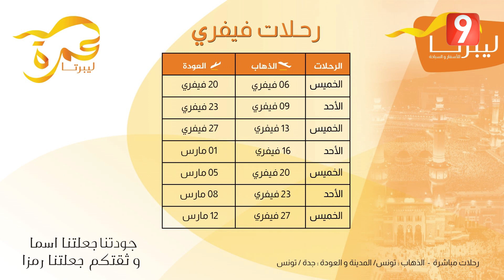El Matinale S03 - EP94 P02